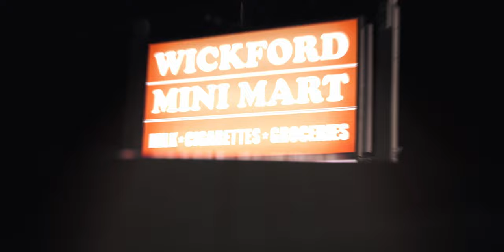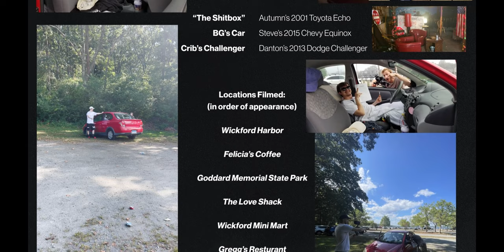2 Convenient - Full Student Film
The long awaited sequel to "How Convenient". Now with closed captioning and full soundtrack!

Produced in just nine weeks, a lot of hard work and passion went into this film. Big thanks to everyone who contributed and supported the project!

0:00 Intro
6:20 A Convenient Encounter
9:57 Slice of Paradise
17:52 The Convenience Store
22:11 Car Troubles
25:10 Climax
28:40 Confession